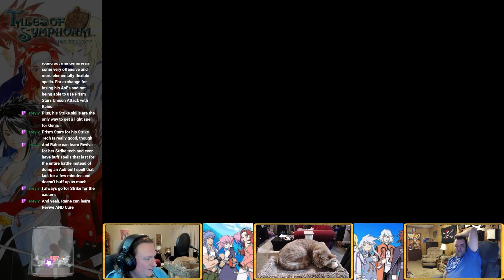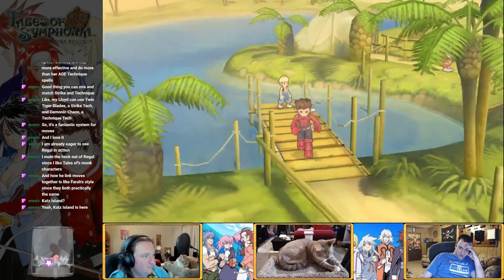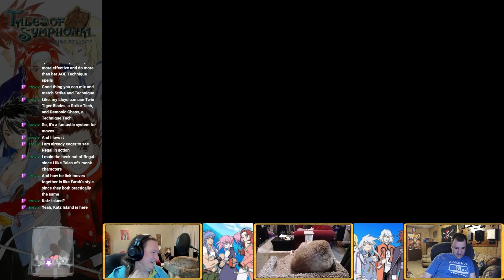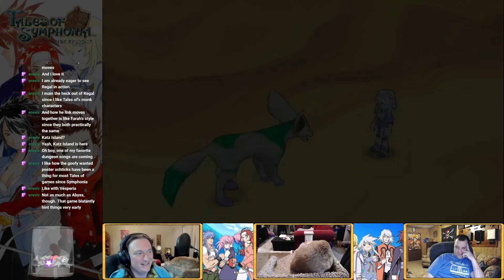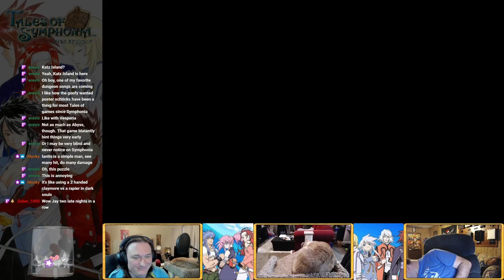Tales of Symphonia - Parsec Multiplayer - Episode 3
Hey everyone! This is a multiplayer let's play of Tales of Symphonia using the Parsec program which you can find a link to below. It's been many moons since I have played this game, but it's one of the first 3D rpgs that I played, and it helped me fall in love with the genre.

If you'd like to watch us play this or other games like this live, catch us on Twitch at the link below on Saturdays at 7 p.m. CST.

This is using no mods, on basic difficulty, without any specific challenges.